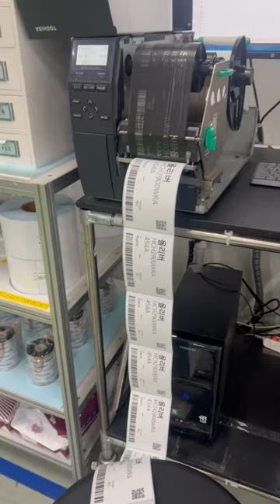कोरियाको काम vlog automobile snow travel trendingsong #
I'm a normal YouTuber. I have started this channel to share happiness and sorrow with you. I want to connect with you directly through different types of videos. I will upload vlogs, podcasts, informative videos and music videos on this channel. Hope you guys support love and guidance to me.❤️ LOVE❤️ you all.